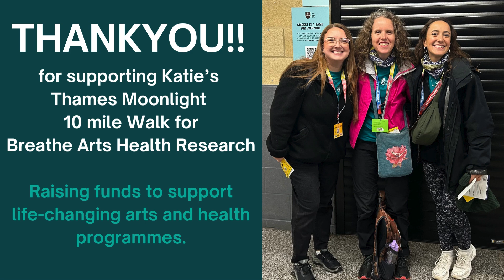🌹🎶 THANKYOU! for supporting Katie's Thames Moonlight 10-mile Walk for Breathe Arts Health Research!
🌹🎶 THANK YOU! for supporting Katie's Thames Moonlight 10-mile Walk for Breathe Arts Health Research!

THANK YOU to everyone who donated and cheered me on!
On 13th September, I walked 10 miles along the Thames in 3-ish hours to raise funds for Breathe’s life-changing arts and health programmes, including Breathe Harmony NHS Staff Choir.

This thank you video includes iconic sights of the Thames set to a song I've written about hope inspired by this wisdom from Lu Xun.

 "Hope is like a road in the country; there was never a road, but when many people walk on it, the road comes into existence."
‘The Epigrams of Lusin’ - Lu Xun (Chou Shu Jen) - Chinese writer, 1881–1936

As co-director of the choir with Mike King I've witnessed the joy, support, relief and respite singing can bring staff working in pressurised environments.

Due to the pressure on the NHS, Guys and St Thomas's Charity have withdrawn their funding support of Breathe's arts and wellbeing programmes for staff and patients at the hospital. The choir is also at risk of closure.

The All-Party Parliamentary Group on Arts, Health and Wellbeing report on Creative Health demonstrated a social return on investment of between £4 and £11 has been calculated for every £1 invested in arts on prescription.
Arts engagement helps health and care staff to improve their own health and
wellbeing and that of their patients.